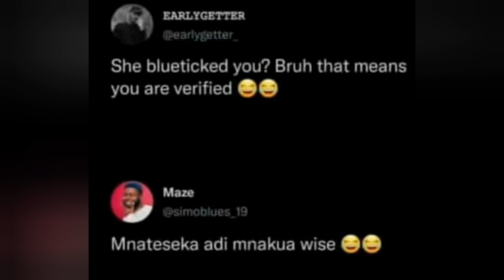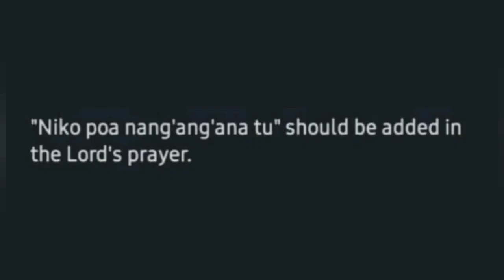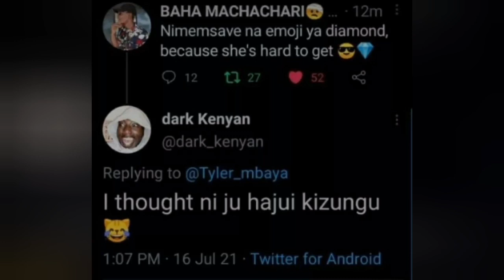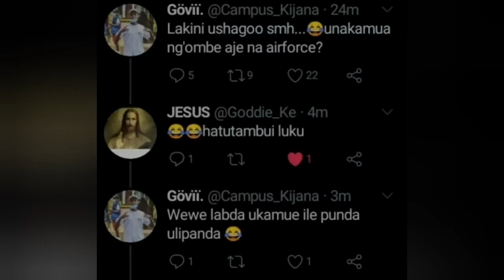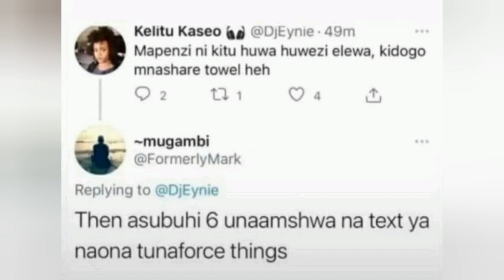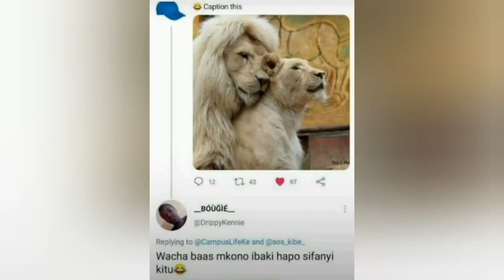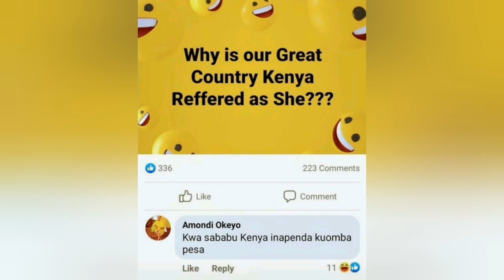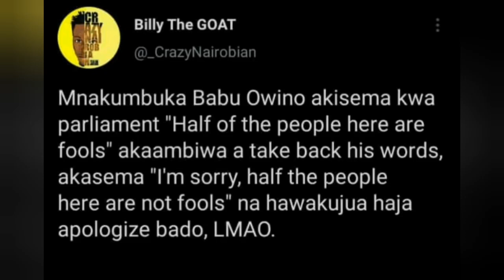funny kenyan mems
ni gani imekumbamba sana